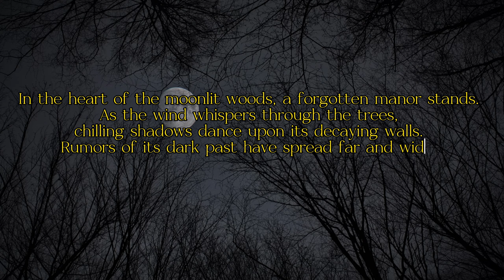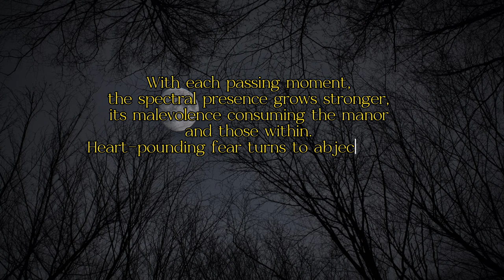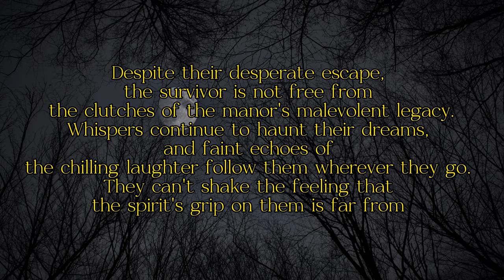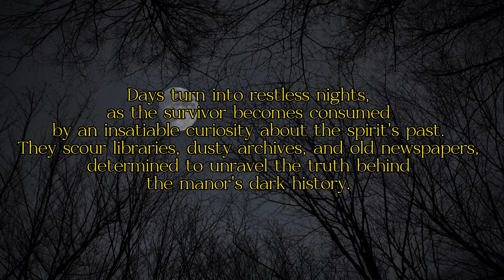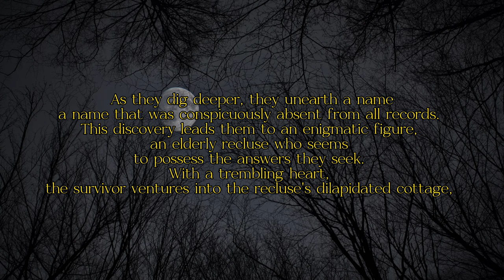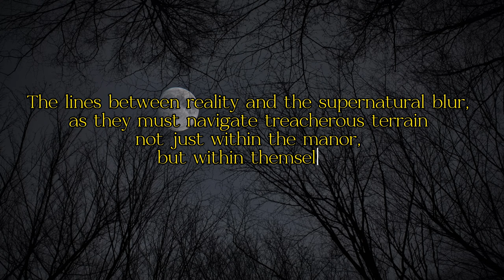Behind Closed Doors: The Chilling Mystery of the Abandoned Manor's Ghostly Secrets!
Discover the spine-chilling tale of a survivor's relentless pursuit to break free from a malevolent spirit's grip.

Follow their harrowing journey as they dig deeper into the manor's dark history, uncovering cursed amulets, tragic love stories, and a race against time.

Can they escape the clutches of the supernatural? Get ready for a suspenseful ride into the unknown!

-Stay afraid.